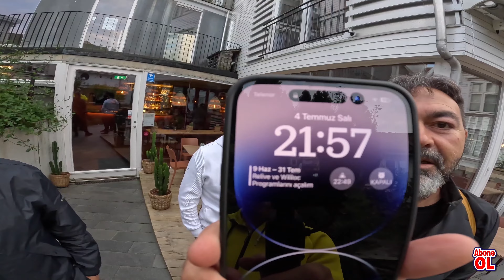🏍️ Motosikletle Türkiye'den Norveç'e Yolculuk - Bölüm 16 - Stavanger Şehir Turu (04.07.2023)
Merhaba motosiklet maceracıları! Bu sefer sizi, Norveç'in büyüleyici şehirlerinden biri olan Stavanger'a yapılan unutulmaz bir şehir turuna davet ediyoruz. Motosikletle Türkiye'den Norveç'e yolculuğumuzun 16. bölümünde Stavanger şehrinin sokaklarını keşfetmeye hazır mısınız?

🌆 Stavanger'ın Modern Dokusu: Motosikletle gezdiğimiz Stavanger'ın modern mimarisi ve şehir dokusunun keyfini çıkarın. Limanın etkileyici manzarası ve modern binalar arasında yapılan bu tur, şehirdeki enerjiyi yakalamanın harika bir yolu.

🏰 Tarihi Zenginlikler: Motosikletle Stavanger'ın tarihi mekanlarını ziyaret ederken şehrin zengin tarihini keşfedin. Eski sokakları, kiliseleri ve tarihi yapıları görmek için hazır olun.

🛍️ Alışveriş Caddeleri: Motosikletle dolaşırken şehirdeki alışveriş caddelerini ve butikleri ziyaret edin. Yerel hediyelikler alın, yerel el sanatlarına göz atın ve Stavanger'a özgü ürünleri keşfedin.

🍲 Lezzet Durakları: Stavanger'ın eşsiz restoranları ve kafelerinde motosikletle lezzetli bir mola verin. Norveç mutfağının tadını çıkarın ve şehrin gastronomik zenginliklerini keşfedin.

🌊 Sahil Keyfi: Motosikletle şehir turumuzda Stavanger'ın sahil bölgelerine de uğrayın. Deniz manzarası eşliğinde motosiklet özgürlüğünü hissedin.

👀 Sneak Peek: Bir sonraki bölümde nelerin bizi beklediğine dair heyecan verici bir önizleme! Gelecek maceramıza hazır mısınız?

Bu bölümde bizimle birlikte olun, Stavanger şehir turunda motosikletle yapılan bu unutulmaz gezintide bize eşlik edin! 🌍🏍️

Hello motorcycle adventurers! This time we invite you to an unforgettable city tour to Stavanger, one of Norway's fascinating cities. Are you ready to explore the streets of Stavanger in the 16th part of our journey from Turkey to Norway by motorcycle?

🌆 Modern Texture of Stavanger: Enjoy the modern architecture and city texture of Stavanger, which we visited by motorcycle. This tour through impressive views of the harbor and modern buildings is a great way to capture the energy of the city.

🏰 Historical Riches: Discover the rich history of the city while visiting the historical sites of Stavanger by motorcycle. Get ready to see old streets, churches and historical buildings.

🛍️ Shopping Streets: Visit the city's shopping streets and boutiques while riding around on a motorcycle. Buy local souvenirs, browse local handicrafts and discover products unique to Stavanger.

🍲 Taste Stops: Take a delicious break by motorcycle at Stavanger's unique restaurants and cafes. Enjoy Norwegian cuisine and discover the gastronomic riches of the city.

🌊 Beach Enjoyment: Visit the coastal areas of Stavanger on our city tour by motorcycle. Feel the freedom of motorcycles accompanied by sea views.

👀 Sneak Peek: An exciting preview of what awaits us in the next episode! Are you ready for our next adventure?

Be with us in this episode, accompany us on this unforgettable motorcycle ride in the Stavanger city tour! 🌍🏍️